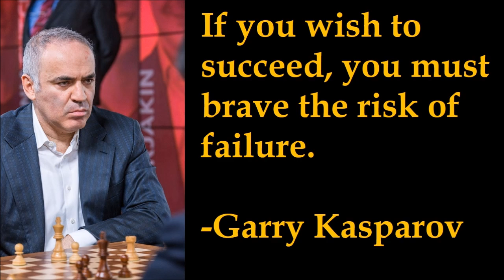ANG UNANG PUNTOS NG PAJAFERS SA OLYMPIAD!